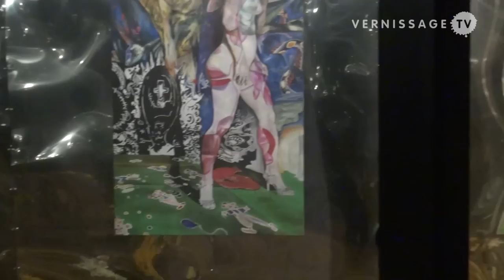Bedlam. Exhibition at Old Vic Tunnels, London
| One of the events that kicked off this year's Frieze Week in London is a group show entitled Bedlam. Organized by Lazarides Gallery and The Old Vic Tunnels, the exhibition's title refers to the term 'Bedlam', a term coined from 'Bethlam', London's Hospital for the clinically insane. Bedlam at Old Vic Tunnels seeks to "creatively explore the term's modern day usage to include the brutality long associated with lunatic asylums to a much looser interpretation indicative of a state of chaos, disorder and extreme confusion..." Exhibiting artists include Antony Micallef, Artists Anonymous, ATMA, Conor Harrington, Dan Witz, Doug Foster, Ian Francis, Jane Fradgley, Karim Zeriahen, Kelsey Brookes, Klaus Weiskopf, Lucy McLauchlan, Michael Najjar, Nachev, Tessa Farmer, Tina Tsang, Tobias Klein, War Boutique and 3D.
The Old Vic Tunnels is an underground arts and performance space beneath Waterloo train station. The venue consists of almost 30,000 square feet of unused railway tunnels. In 2010 The Old Vic Theatre Trust acquired Tunnels 228-232 from BRB (Residuary) formerly British Rail and transformed it into a venue that showcases productions, performances and installations.
Bedlam at Old Vic Tunnels, London, runs until October 21, 2012.
Bedlam / Lazarides Gallery at Old Vic Tunnels, London. Private View, October 8, 2012.